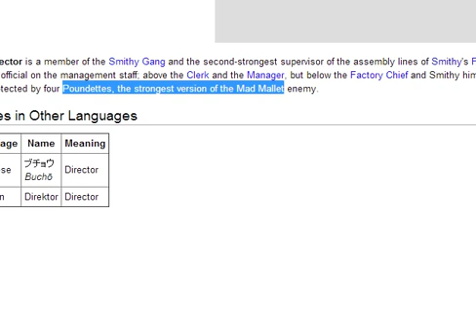Super Mario RPG - Part 52 - Knights of Druaga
Mally: But I have no Sword!?!
Druaga Knight: Oh, you're so right... Then Avalanche it is, ha ha ha ha!!
Note: No games of Avalanche were played in the making of this video.